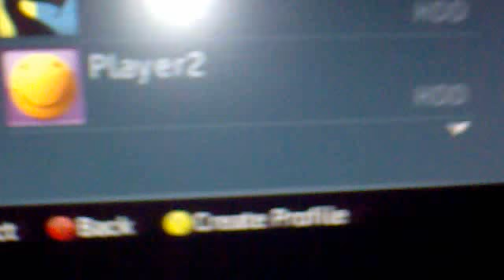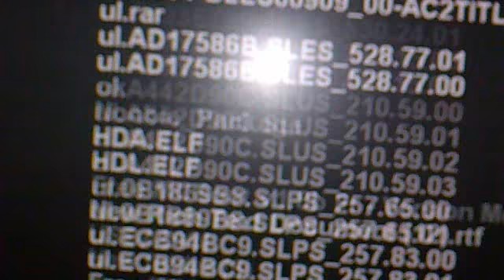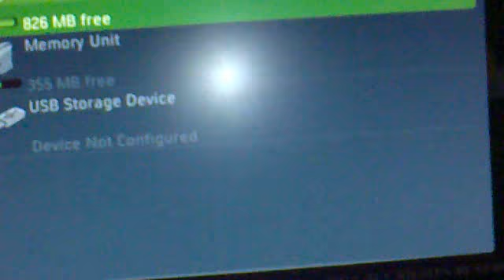marvel vs capcom 3 on jtag xbox360 janigamer pakistan.mp4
salam and hi im janigamer from pakistan lahore and this is proof mvc3 runing on an old dashboard without freezing bug and i realy like and enjoy the game spec dante the real hero